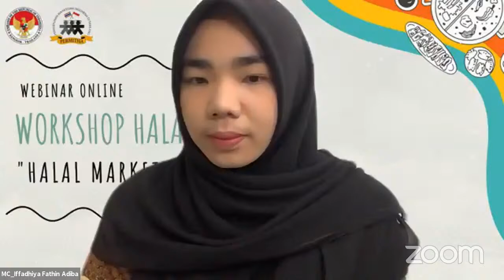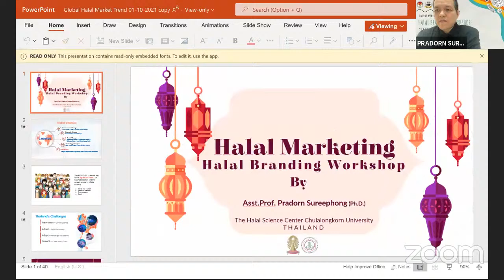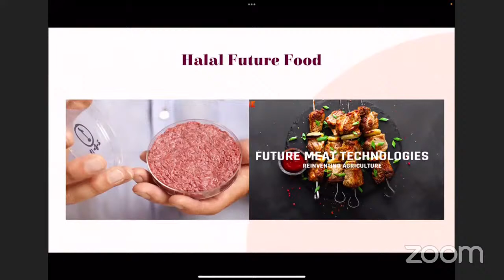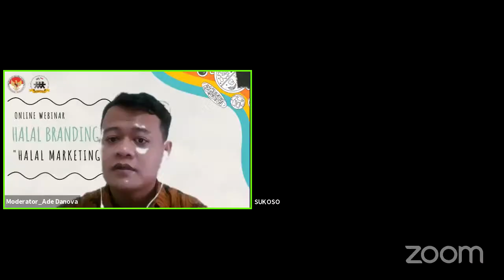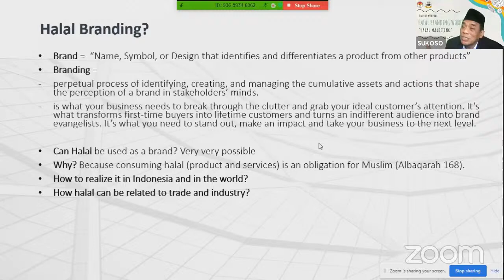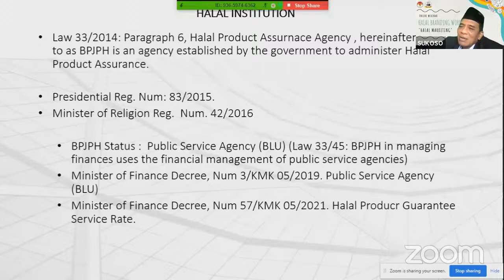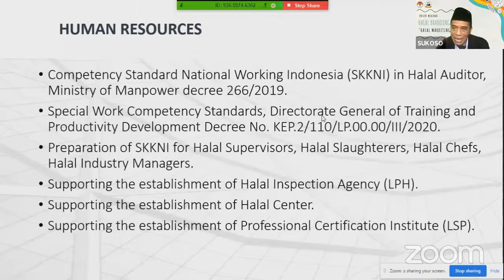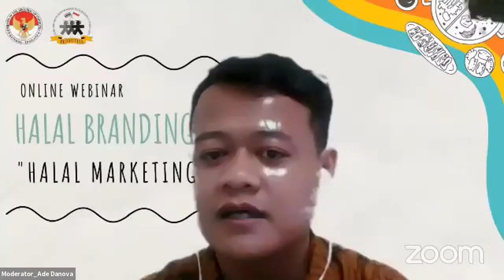HALAL BRANDING WORKSHOP: HALAL MARKETING - Atdikbud KBRI Bangkok x PERMITHA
Kebutuhan produsen untuk menghasilkan produk halal sesuai persyaratan yang berlaku, merupakan peluang dalam membuka usaha berbagai bidang terkait bisnis halal.

Bagaimana potensi dan perkembangan industri halal di Indonesia dan juga Thailand? Apa saja yang perlu diketahui dalam memasuki Market Halal?

Mari simak webinar kali ini, menghadirkan ekspert dan profesional dalam bidang kualifikasi halal

Presented by Atdikbud KBRI Bangkok dan PERMITHA